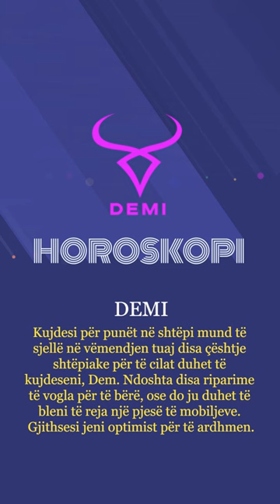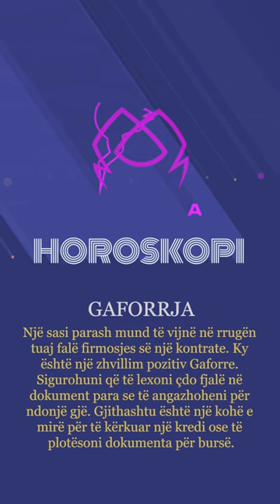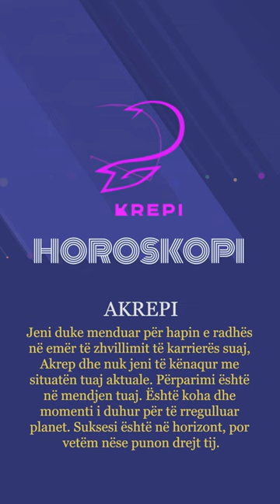Horoskopi 12/04/2023 - Wake Me Up